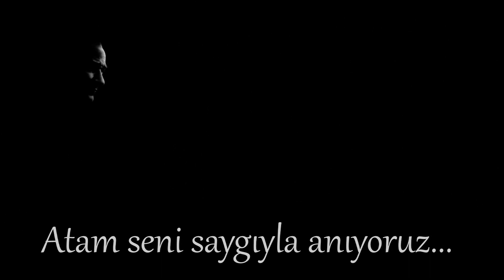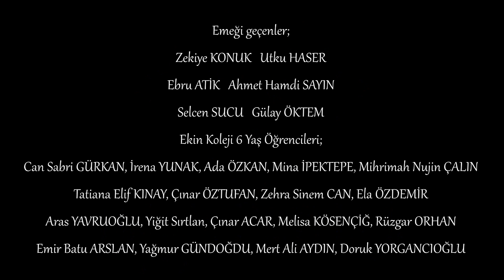İŞARET DİLİ İLE ATATÜRK SEVGİSİ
Ekin Koleji Ataşehir Kampüsümüzde öğrencilerimiz işaret dili ile Atatürk sevgisini anlatan çok özel bir klip hazırladılar.